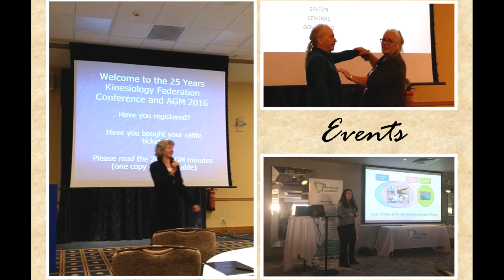30 years Kinesiology Federation - photo collages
2021 marks the Kinesiology Federation's (KF) 30th anniversary. To celebrate this occasion our current Chairperson of the KF Policy Board, Phil Clubley, has put together this lovely photo collage of events of the last few years.

To celebrate throughout this year, we are chatting to some of the founding members of the federation, with those who have been involved over the years as well as with notable figures from the wide world of kinesiology.